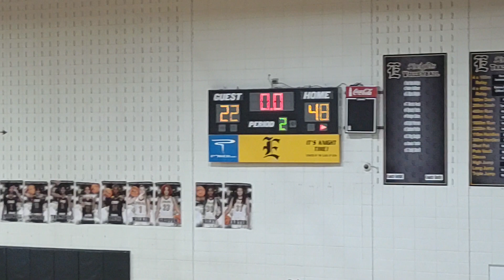2nd Quarter Varsity Boys SEHS 62 Evans 77 1/14/23(3)